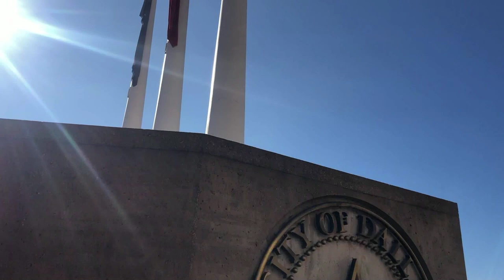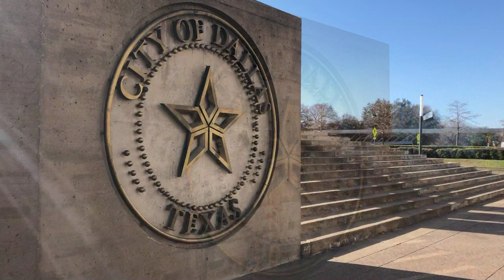Architectural Travel Tour | Dallas City Hall | Ioeh Ming Pei Architect.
I.M. Pei, the famed modernist architect whose shadow and influence looms over Dallas, passed away yesterday at age 102.

The Dallas Morning News’ Mark Lamster and KERA’s Jerome Weeks have remembrances of the man best known in Dallas for his hulking, concrete City Hall and his elegant and inspired Meyerson Symphony Center. The juxtaposition in Dallas of those two works of Pei’s oeuvre tell the story of a singular, influential architectural talent, and of the role architectural personalities like Pei’s have played in shaping our city.

In Dallas, the story of the 20th century is often condensed down to a singular traumatic event and a city’s reaction to it. In the aftermath of the assassination of John F. Kennedy, in 1963, Dallas was known as the City of Hate, and city leaders sought to brand the place out of this nasty dilemma. J. Erik Jonsson, the founder of Texas Instruments who became the mayor charged with leading this rebrand, turned to the architect I.M. Pei for help and inspiration.

Chinese-born Pei, like many architects of his generation, was a product of the Harvard School of Design and an ardent admirer of Swiss-French architectural visionary Le Corbusier, though he had also cut his teeth as a young architect working for New York mega-developer William Zeckendorf. As Morton Meyerson recalls in Lamster’s piece, Pei wasn’t just an architectural talent—one of a handful of architectures whose practice helped create the idea of the “starchitect.” Pei was also a salesman.